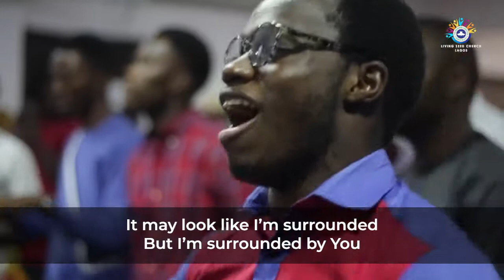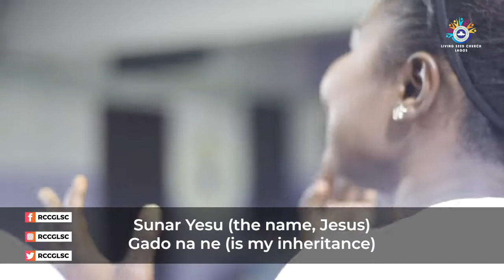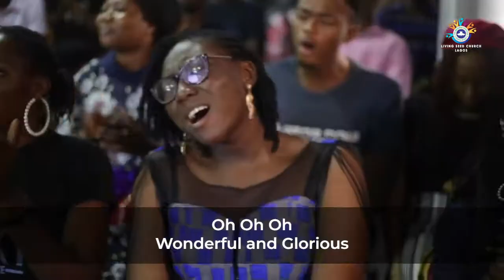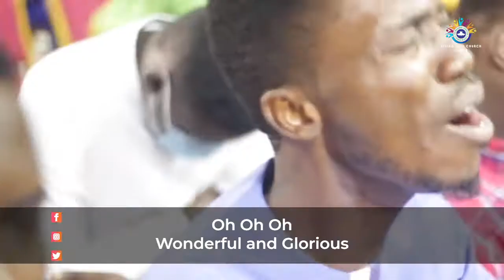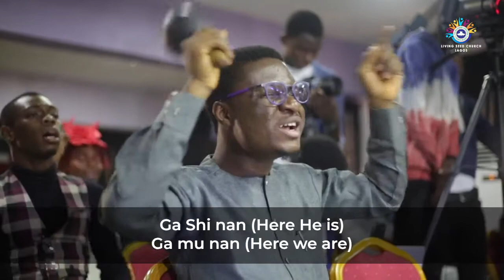Tehilim 3 | Spontaneous Worship | RCCG Living Seed Church Omole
Tehilim is a Service of Psalms, Hymns and Spiritual Songs.

RCCG Living Seed Church (LSC) is a Young Adults and Youth Church with the mandate of raising Kingdom Generals and Ambassadors, a people anointed for Dominance on Earth…

RCCG Living Seed Church LSC is a young adults and youth movement of the RCCG with the mandate to raise believers of CHARACTER , who are EXCELLENT  and above all on FIRE for God.

The three major words that defines LSC (C.E.F OF LSC)

CHARACTER, EXCELLENCE, FIRE.